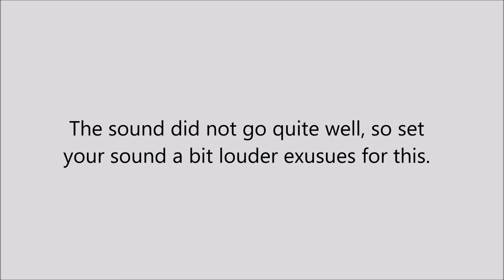How to be an artist 3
How to become an artist part 3 about color value